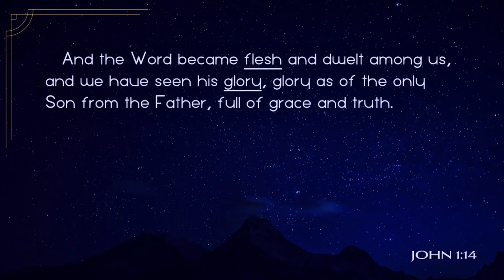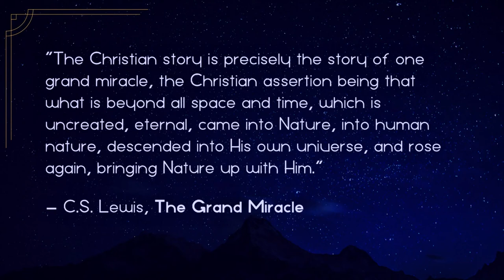Keslinger | 12/22/19 – Light of the World: Glory of the Light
Jeff Frazier – John 1:14